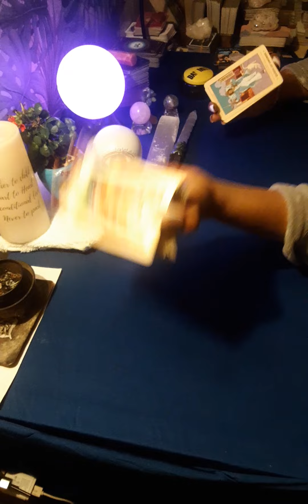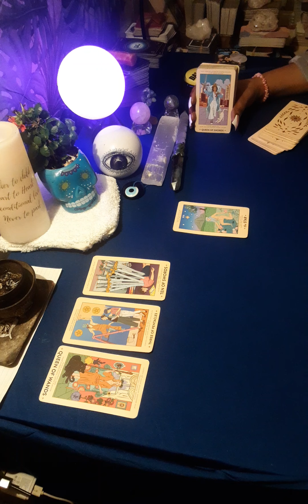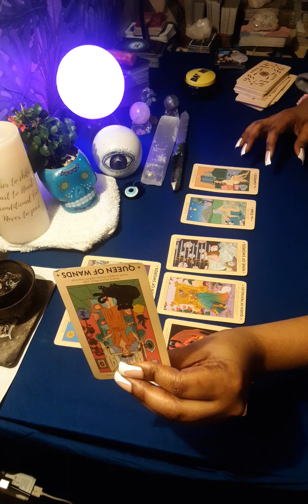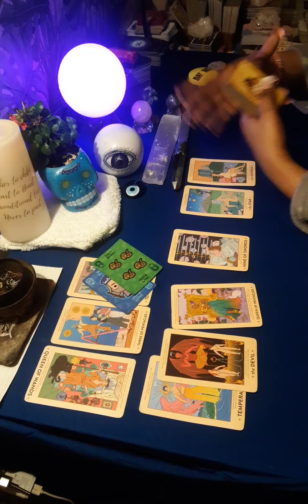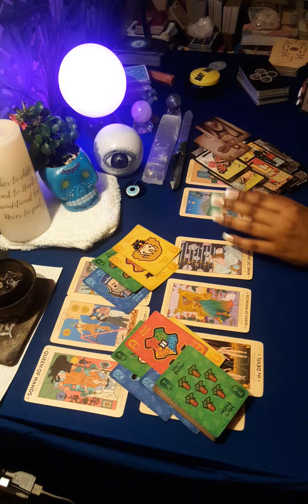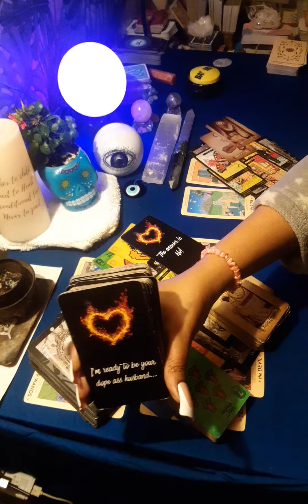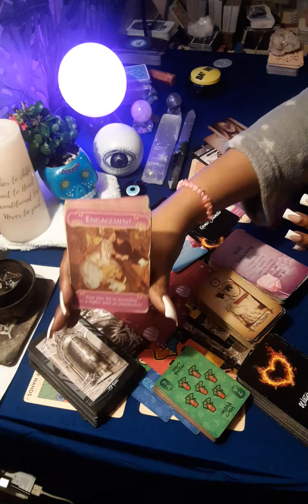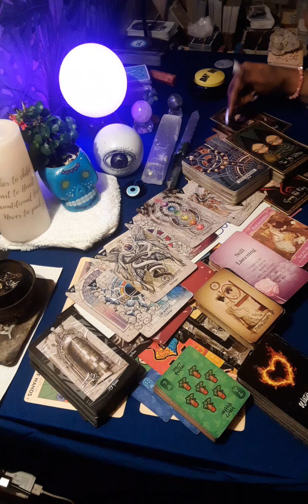🔮I WANT TO COME BACK & DON'T REJECT MY OFFER, 319ANGLENUMBERS 😇